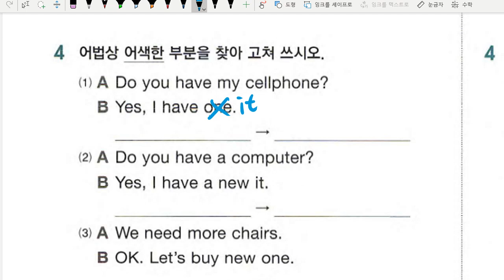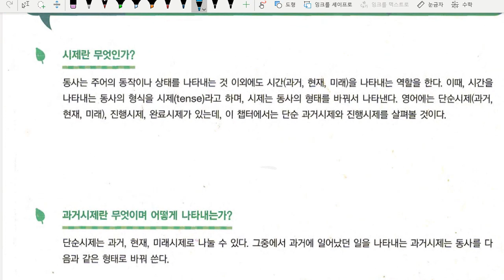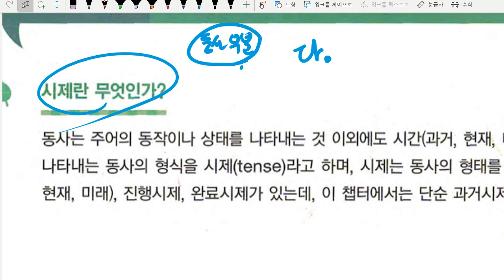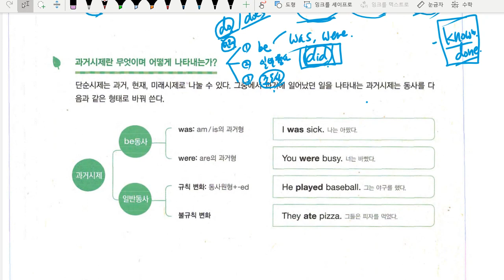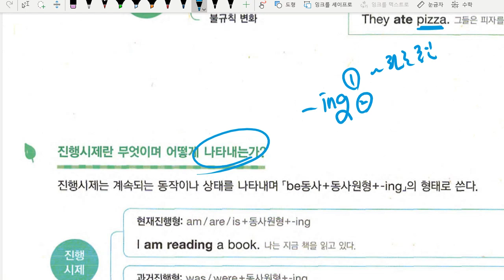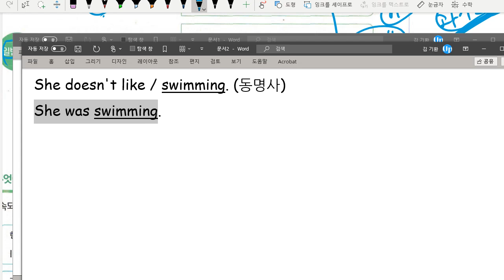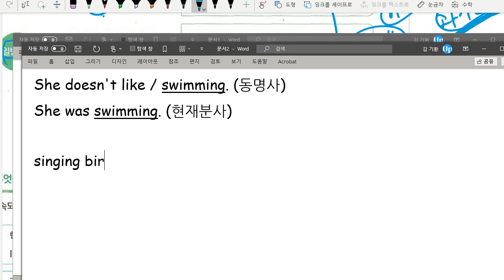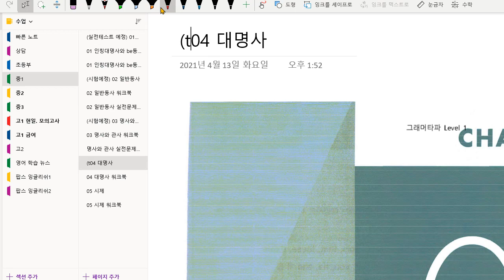중1 2021 05 13 문법 대명사 문법 시제